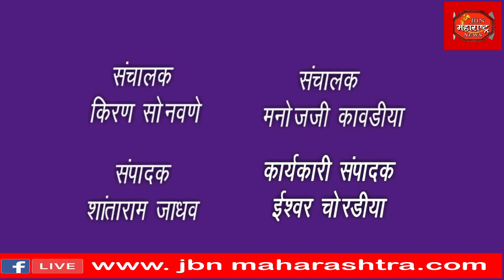श्री संत ज्ञानेश्वर माऊली प्रतिष्ठान तर्फे भाविकांना फराळ वाटप